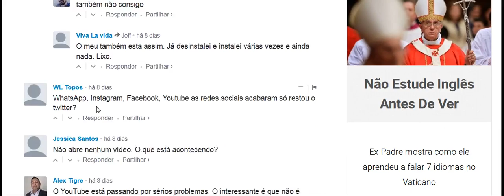Problemas nos filtros de pesquisa do Youtube